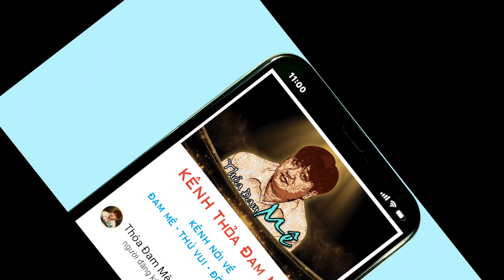KHƯỚU BẠC MÁ VỪA HÓT VỪA MÚA 30 PHÚT LIÊN TỤC CỰC CHẤT, CỰC PHÊ, LUYỆN CHO KHƯỚU BỔI MAU HÓT.